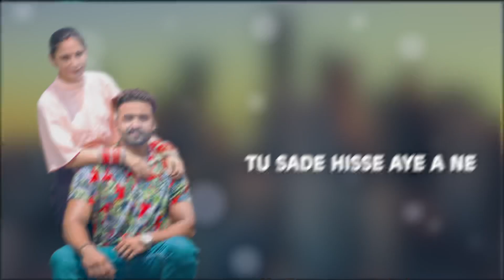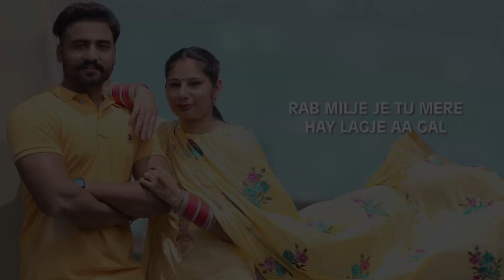Jugnu: Charna (official Video) Simran lakhanpal | Latest Punjabi Song 2022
Credits:-

Song: Jugnu
Singer/Composer : Charna
Lyrics: Charna
Poster: Love Bhullar
Video by: Simran Lakhanpal
Producer : Simran Lakhanpal